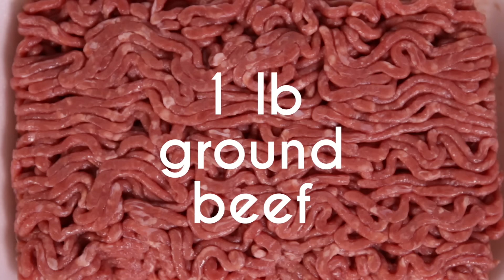Easy Taco Pie Recipe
Dinner… dessert… anytime is taco time.

MUSIC
Mexican Serenade